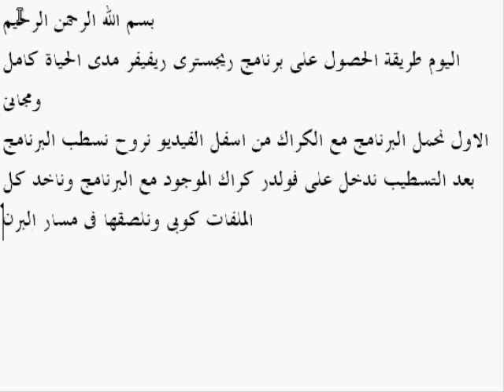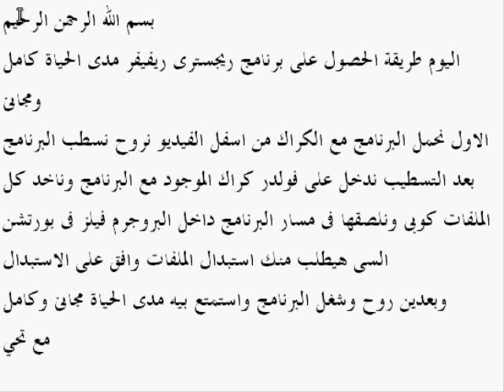برنامج ريجسترى ريفيفر كامل ومجانى مدى الحياة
برنامج Registry Reviver كامل ومجانى مدى الحياة

لتحميل البرنامج مرفق معه الكراك